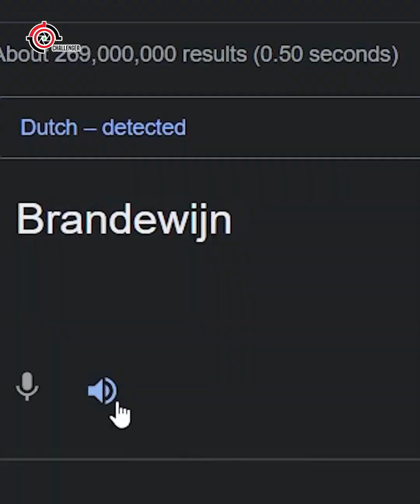Brandy နဲ့ Cognac အကြောင်း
သိန်း90 ကျော် တန် Louis Xiii က Whisky လို့ထင်နေတုန်းလား???